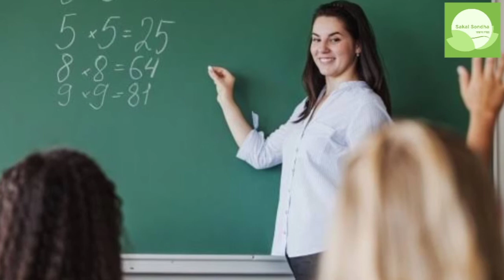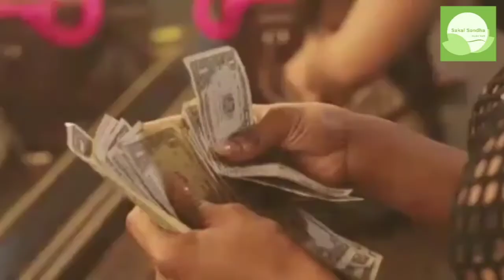ধনী হতে চাইলে এদের হাত কখনই ছাড়বেন না।। chanakya quotes।। Motivational video in bengali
Hi Friends,

In this video i am sharing some motivational quotes of pandit chanakya in bengali.

Please share your valuable comments about content and quality improvement.